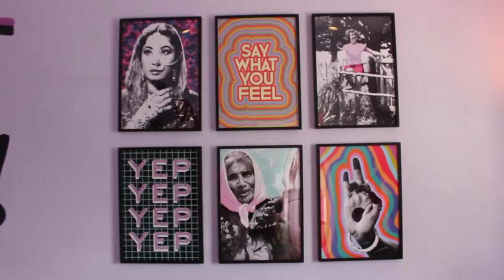MEET EVIE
Evie talks about art, being a colourist, and doing her ‘own thing.’ Her favourite sandwich is peanut butter (extra crunchy) on multigrain bread.